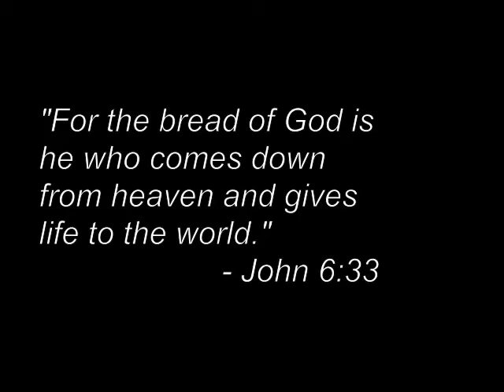Johnson and Wales March 2010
From June 27 - March 6, 2010 a team of 11 short-term missionaries from RUF at Johnson and Wales University served with us in La Ceiba, Honduras.